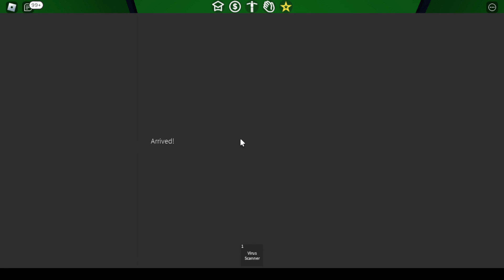Roblox Neon District Season 7 episode 63 - 83 [ FINALE ]